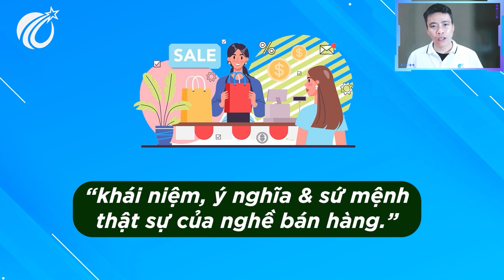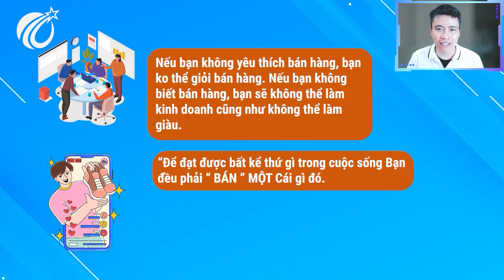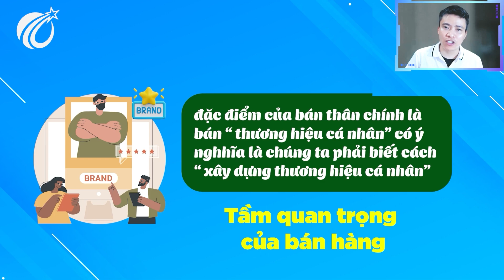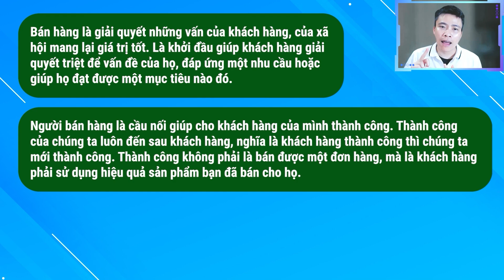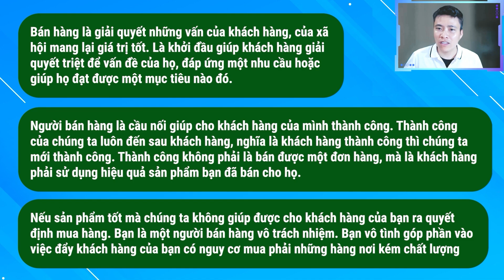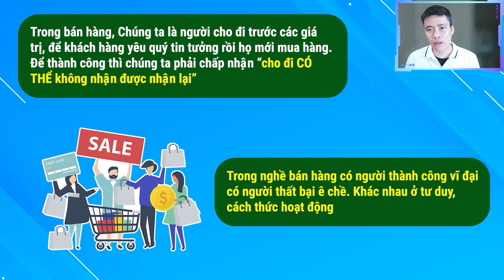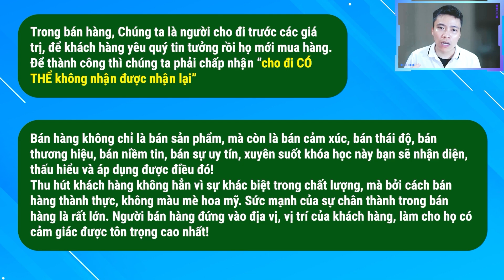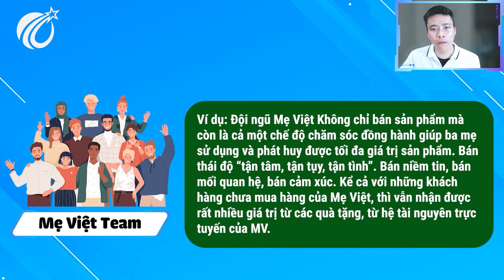Bán Hàng Là Gì? Bản chất của Nghề Bán Hàng! (hiểu rồi BÁN GÌ CŨNG ĐƯỢC)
Trong video này, này mình sẽ chia sẻ để giúp bạn hiểu rõ về Bán Hàng Là Gì? sứ mệnh và ý nghĩa thực sự của nghề này!

Đây là bài học đầu tiên trong Series đào tạo "Kỹ Năng Bán hàng trọn đời" giúp bạn hiểu được lý do hiện tại và trước kia bạn bán hàng chưa hiệu quả. Cung cấp cho bạn các bước để trở thành người bán hàng thành công. Giúp những người đã bán tốt rồi sẽ bán tốt hơn nữa khi hệ thống hóa lại công việc của mình một cách bài bản.

Bán hàng trọn đời dạy chúng ta đừng bán một lần, hãy bán trọn đời. Tuyệt đối không chốt sale bằng thủ đoạn, bằng việc dùng các mánh khóe. Để rồi khách hàng chỉ mua hàng một lần, và mãi mãi không quay lại.
MỤC LỤC:
0:00 - Intro
0:31 - Bản chất của Nghề Bán Hàng
3:55 - Định nghĩa về Bán Hàng